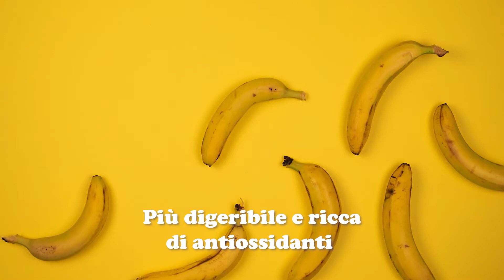Sai cosa mangi? | LA BANANA | Scuola Secondaria di Primo Grado